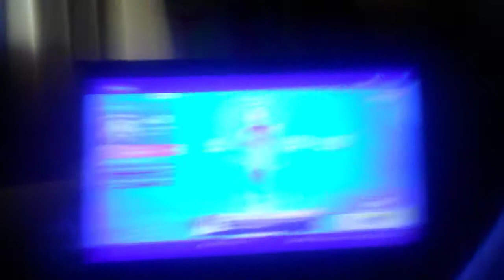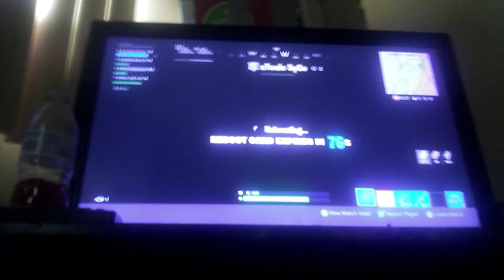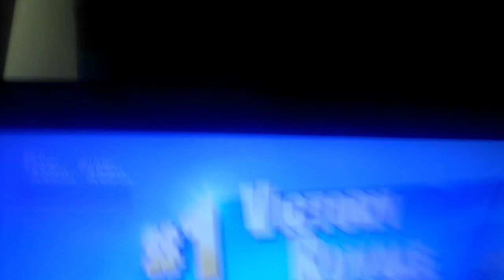Doing ransoms and this happened